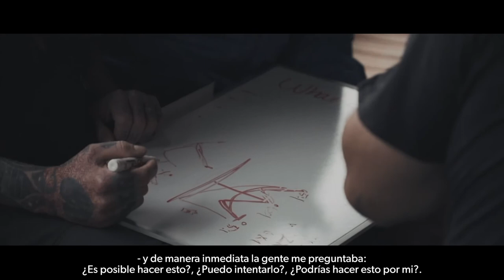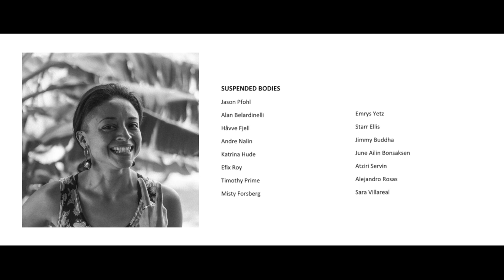Gorilla Glass Hanging Suspension Retreat 2019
Gorilla Glass, compañía mexicana famosa por su vidrio soplado y piezas de joyería para expansiones y perforaciones, me invito a formar parte del cual pudo ser quizá el ultimo retiro de suspensión hecho por ellos.

Ese fue un fin de semana de mucho dolor, sangre, arte y mucho aprendizaje. Al comenzar el proyecto no tenia idea de como le daría forma al documental, pero al final la inspiración estaba por todos lados, entrar al mundo de la suspensión fue algo que jamas me imagine retratar, entrevistar a mucha gente y conversar con ellos sobre sus experiencias, dejo en mí una espinita de curiosidad, no se... tal vez, algún día me toque a mí suspenderme.

Mientras tanto, agradezco a Jason y a toda la familia de GG por permitirme ser parte de una experiencia inolvidable.